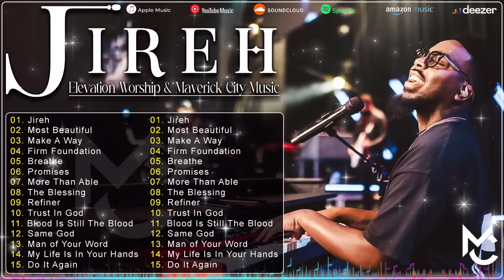Jireh, Most Beautiful,Trust In God, Make A way | Elevation Worship & Maverick City Music 2024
🍀 This is TQ Media official Youtube channel.
.. It was great reading your comments.. We hope to make your days more beautiful with the music we share!
🍀 Share this message with all your contacts
🔔 Activate the bell to receive new videos